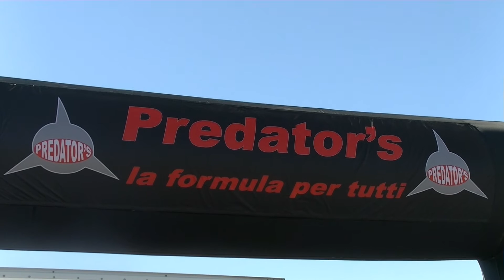FORMULA PROMOTION 2016 | ROUND 4 - INTERVISTA GIACOMO GHERMANDI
Il pilota bolognese Giacomo "Jack" Ghermandi racconta le proprie sensazioni appena prima di cimentarsi in pista per il quarto appuntamento stagionale sul circuito "Tazio Nuvolari" di Cervesina